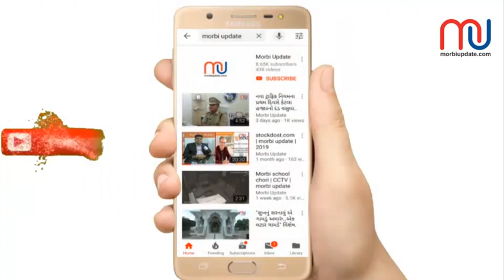Dog | Roti | Eat | MorbiUpdate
શ્વાન દ્વારા પોતાના ખોરાકની સંગ્રહખોરી..જુઓ એક શ્વાનની અનોખી હરકત..

અનેક પ્રાણીઓ પોતાના માટે ખોરાકને સાચવી રાખતા હોય છે...ત્યારે મોરબીની રાવલ શેરીમાં એક શ્વાન પણ પોતાના ભાગની રોટલી પથ્થર નીચે રાખી તેને ધૂળથી ઢાંકતો કેમેરામાં કેદ થયો હતો..શ્વાનની આ અનોખી હરકત એક વાર જોવા જેવી છે..

ત્યારે આ સમગ્ર હરક્તને કેમેરામાં કેદ કરનાર મોરબીના જાણીતા ફોટોગ્રાફર અને પર્યાવરણ પ્રેમી જીતુભાઇ ઠક્કર દ્વારા ઉતરેલો વિડિઓ જુઓ..